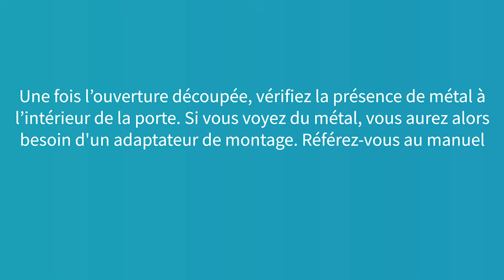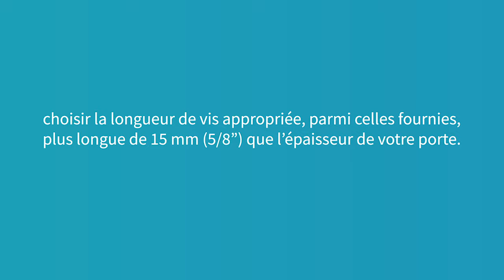Grande Chatière à Puce Electronique - Installation sur porte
Grande Chatière à Puce Electronique & Grande Chatière Connect à Puce Electronique - Installation sur porte

Outils et équipements nécessaires :
Règle
Niveau à bulle
Patafix
Crayon bien taillé
Scie sauteuse
Lunettes de protection
Perceuse électrique avec jeu de forets
Tournevis cruciforme
Vis et caches fournis
Avant de commencer, nous vous recommandons d'enregistrer la puce d'identification de votre ou de vos animaux dans la chatière avant de l'installer, voir